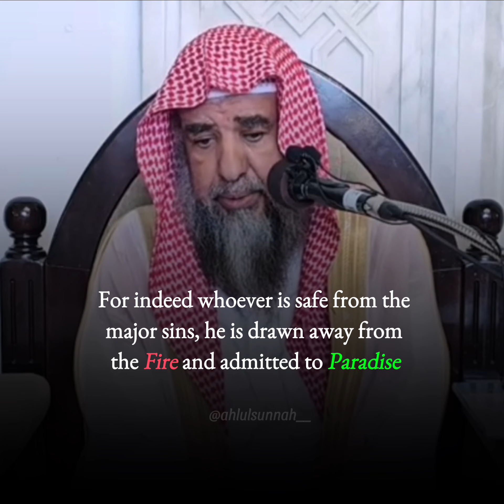We are in dire need of learning the Major Sins! | Shaykh Sulaymān ar-Ruhayli